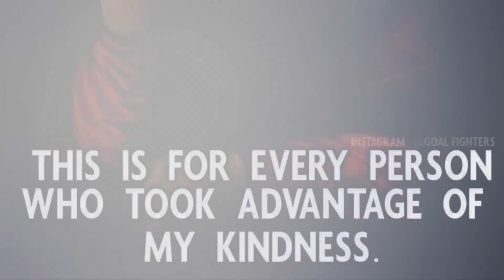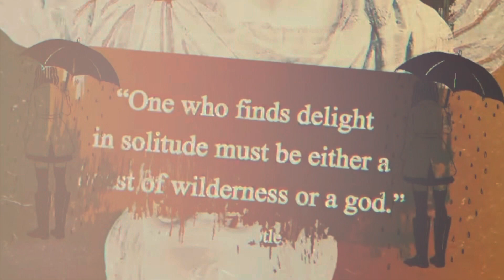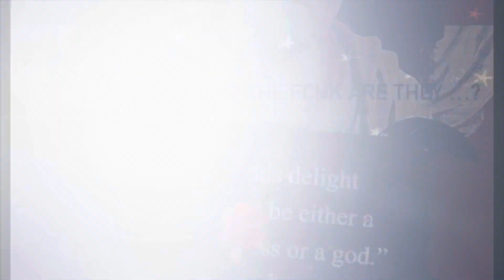So ‘they’ Say (onetakeoneder)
JahRaStar™️ CREATIONS presents a johnnyginger onetakeoneder rambling the last for nzmusicmonth … so they say … so do they …?

I keep myself to myself these days
It’s an easier way to be
Yeah, I keep myself to myself these days
It’s easier than you think
And I don’t really mind
‘Cause I’m told that I’m rough & unkind
So, I keep myself to myself these days
A way ‘they’ say I can get my own way

Made with aroha and gingalove on the eastside with EastSidePride